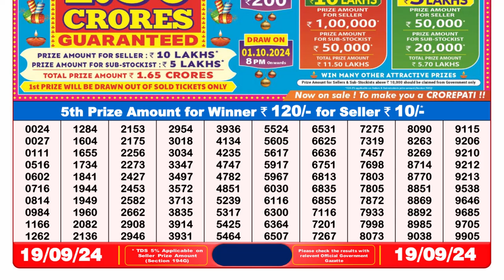🔴Lottery Sambad 8pm today 19.09.24 Nagaland State Lottery